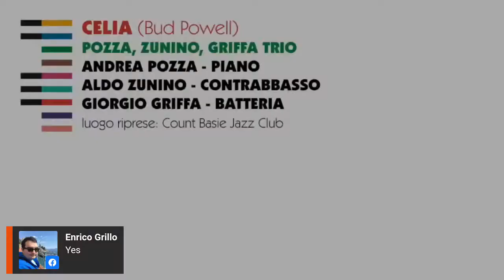Celia - Pozza-Zunino-Griffa Trio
Andrea Pozza: Piano
Aldo Zunino: Contrabbasso
Giorgio Griffa: Batteria

International Jazz Day 2021